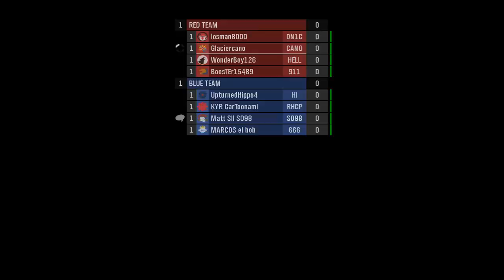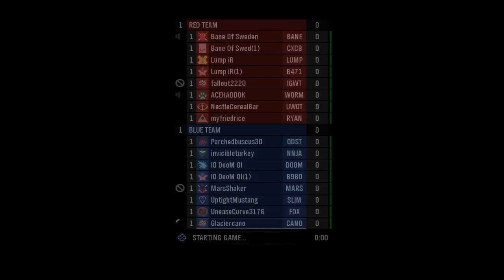FPS Week: Halo Reach - Questionable Vending Machines!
Glaciercano's first ever "FPS Week" is underway! Halo Reach starts off the week of fun and excitement, but what multiplayer game will be next?!